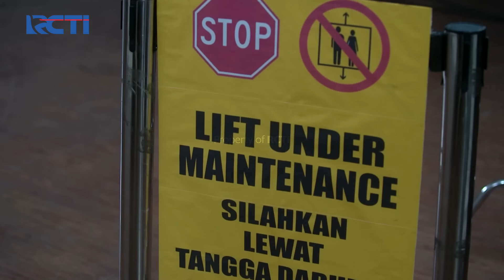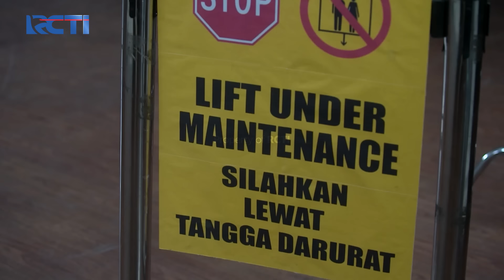Alvino Menerima Kabar Dari Raffi Yang Mencengangkan - SETULUS HATI | EPS 39 | Part 9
Kuota terbatas*

Akhirnya Raffi dapat menghubungi Alvino dan memberitahu keadaan Rossa saat ini yang membuat Alvino begitu sangat tidak menyangka apa yang terjadi.
Saksikan selengkapnyaaa disini :
PULANG SAYANG!! Raja Ingin Menyendiri Tanpa Arsyi